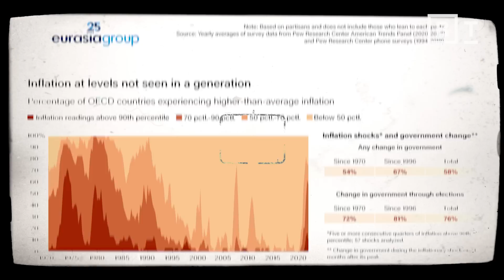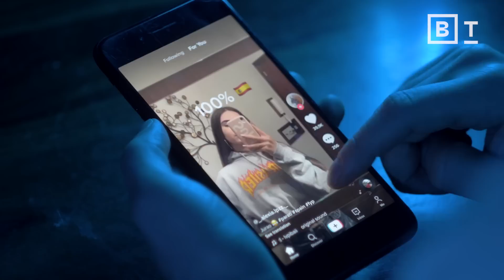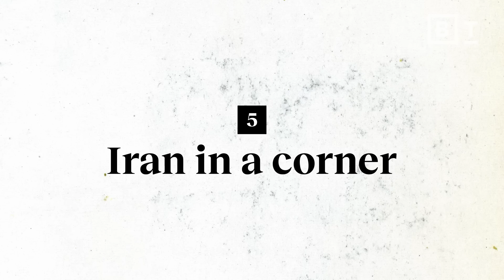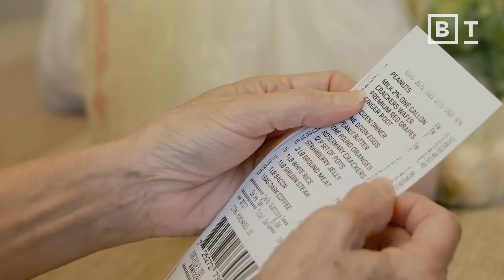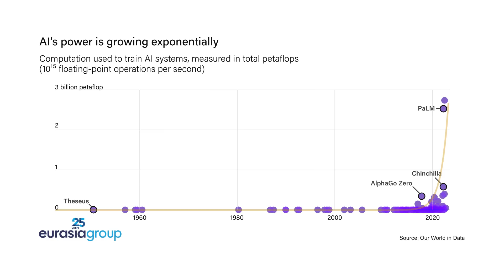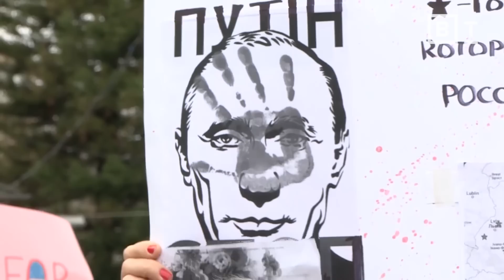10 biggest world threats of 2023, ranked | Ian Bremmer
Rogue Putin is the biggest risk of 2023. Here are the other 9, explained by global political expert Ian Bremmer.

Today’s world is facing large-scale problems, from wars to water shortages to a looming global recession. It's not easy to accurately conceptualize the risks posed by these issues. This is especially true when people on social media or in the news inaccurately overblow certain problems and discount others, or when problems become so emotionally or politically charged that it seems impossible to work toward a solution.

That’s one reason why the Eurasia Group publishes a detailed analysis of the top risks facing our world each year. As political scientist Ian Bremmer explains, the top risks for 2023 include water stress, inflation shockwaves, and the uncertain future of a “rogue Russia.”

Bremmer is the founder of Eurasia Group, an organization that for 25 years has been using political science to help investors and corporate decision-makers better understand how politics impact risks and opportunities in foreign markets.

0:00 What is the global risk report?
1:17 #10 Water stress
2:37 #9 TikTok boom
3:43 #8 Divided States of America
4:54 #7 Arrested global development
6:15 #6 Energy crunch
7:15 #5 Iran in a corner
8:47 #4 Inflation shockwaves
10:30 #3 Weapons on mass disruption
12:08 #2 Maximum Xi
14:18 #1 Rogue Russia

About Ian Bremmer:
Ian Bremmer is the president and founder of Eurasia Group, the leading global political risk research and consulting firm started in 1998. Today, the company has offices in New York, Washington, and London, as well as a network of experts and resources around the world. Bremmer has authored several books, including the national bestseller The End of the Free Market: Who Wins the War Between States and Corporations?

Read more of our stories on 2023 predictions:
Why 2023 will be “the year of mixed reality”
The case for global optimism continues to grow in 2023